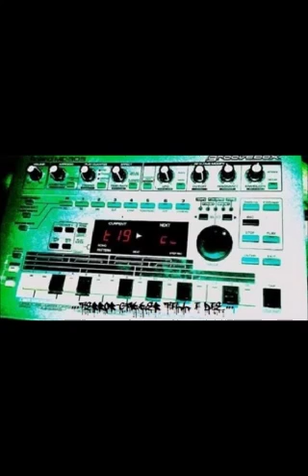va i hate trance volume 4 cd1 homely